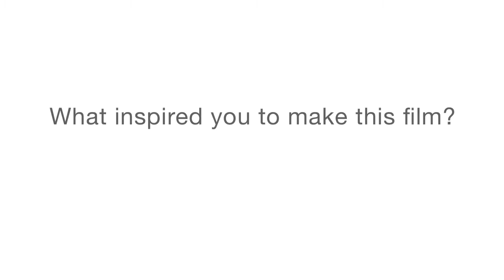Talking to The Big Idea Creativity & Culture Award finalists 2013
The Big Idea Creativity & Culture Award finalists tell us more about themselves and their Inspiring Stories film-making in this video.

This video was filmed by Laura Honey at the Inspiring Stories awards on Friday 4 October 2013 in Wellington. The theme of the competition was 'Young Kiwis Making a Difference.'